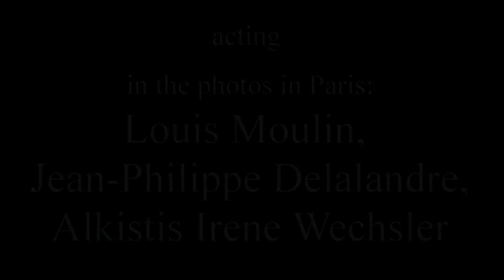precipice no prejudice im n s 22 aut 14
a trip between Vienna and Paris, between 13e and 3e Arrondissements via gare Austerlitz ... but also a trip from the known, confortable, established, to the new, different, disturbing ... A precipice in an open space free of prejudice. Images and video by Alkistis-Irene Wechsler. Photos in Paris of acting Louis Moulin, Jean-Philippe Delalandre, Alkistis-Irene Wechsler. Soundtrack from the song 'Il fit froid pour tous' by Philippe Claudel with  Marc Van Mallachem drums and from the song 'the butterfly' by Thomas Truax.